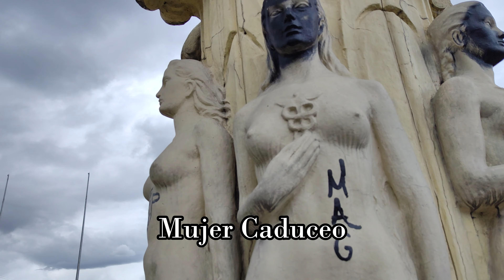MONUMENTO DE BANDERAS: ¿Cuál es el SIGNIFICADO de las MUJERES que hay en este LUGAR?. Bogotá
En este video, exploraremos la fascinante historia del Monumento Banderas en Bogotá. Únete a mí mientras descubrimos los secretos y significado detrás de este icónico monumento, que se ha convertido en un símbolo emblemático de la ciudad.

Desde su construcción en 1948, el Monumento Banderas ha sido testigo de importantes momentos históricos y ha representado el espíritu y la identidad de Bogotá. Descubriremos la inspiración detrás de su diseño y la razón por la cual se erige majestuosamente en este lugar estratégico de la ciudad.